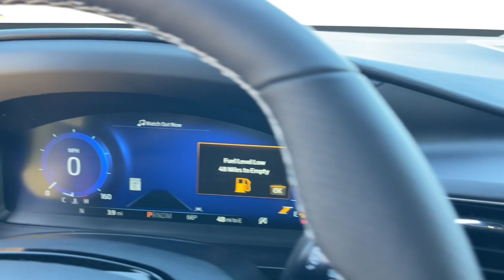2022 Ford Explorer Jacksonville, Orange Park, Gainesville, Ocala, Lake City, FL NGC32529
Red New 2022 Ford Explorer ST available in Starke, Florida at Murray Ford Superstore. Servicing the Jacksonville, Orange Park, Gainesville, Ocala, Lake City, FL area.

13447 US Hwy 301 S